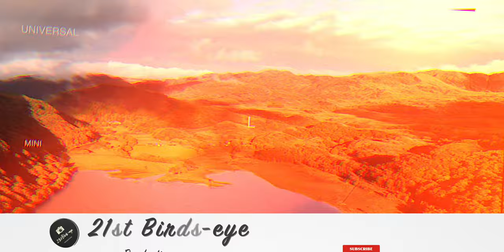Magic Through The Lens Of An Invisible Camera Trailer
This is a trailer of my upcoming unboxing video. It also features some teaser clips.

🎵 Track Info:

Title: African Jungle
Artist: Amine Maxwell
Genre: Reggae
Mood: Calm